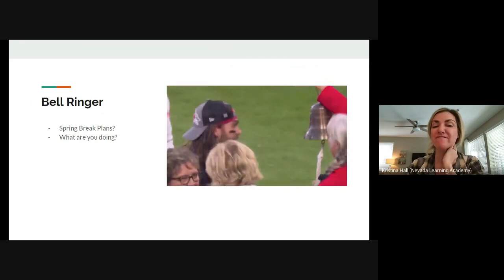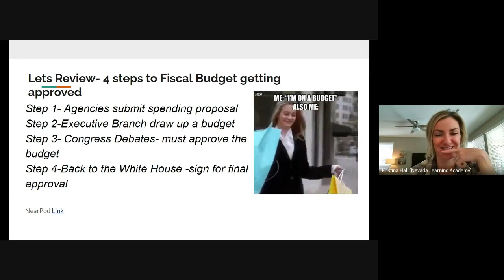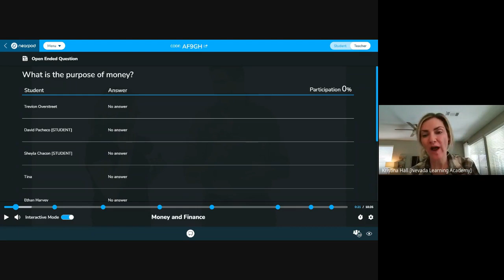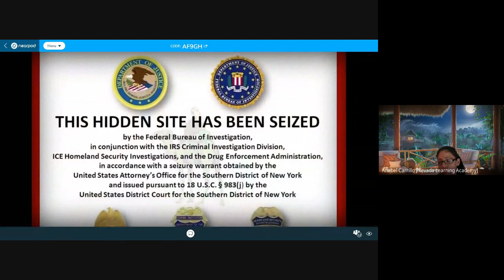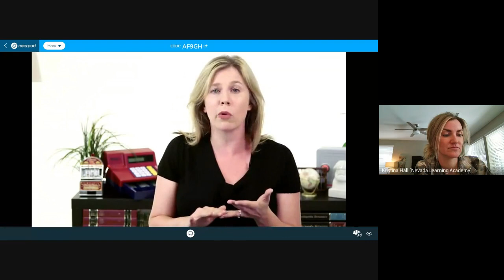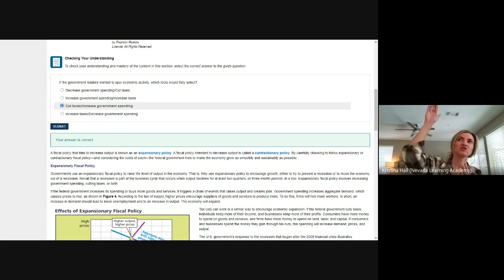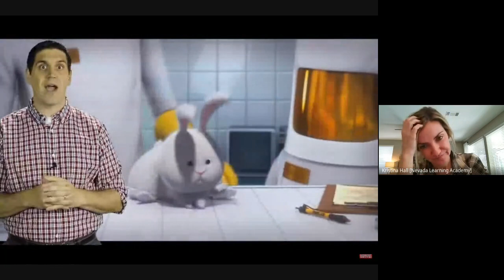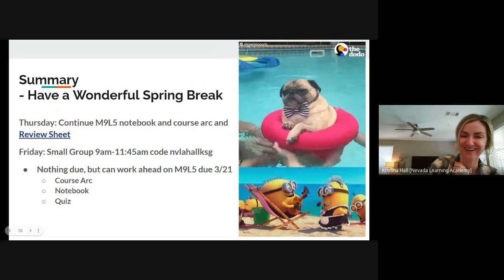M9L5 Day 2 Fiscal Policy